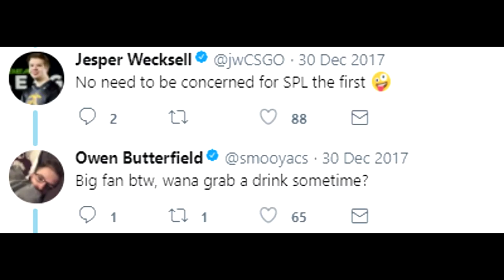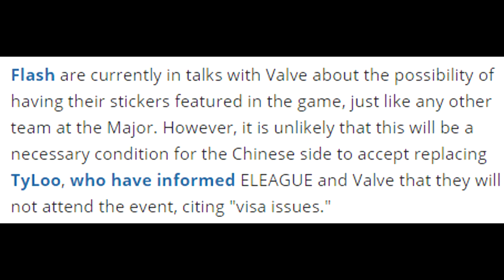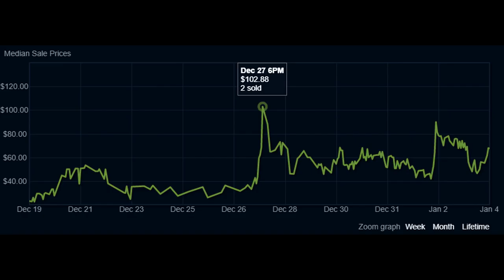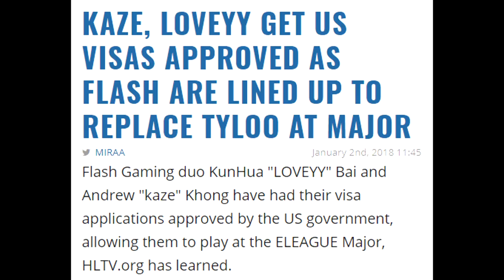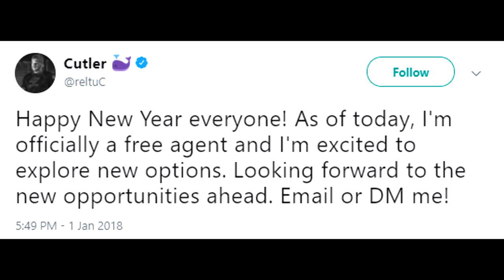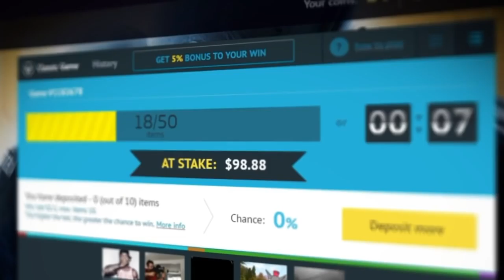Inside Fnatic JW's Gaming Store! TyLoo Sticker Prices Soar and CLG Plans Crumble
00:20 - Inside Peek at JW's Gaming Store in Sweden!
1:27 - JW Burns Smooya on Twitter
1:57 - TyLoo Stickers SOAR in Price
2:35 - Flash Gaming Talking with Valve on Stickers
3:35 - My Thoughts on What Valve Will Do
4:48 - How Will Flash Gaming Do?
5:34 - MoeTV and More Moved Back to Rank S
6:14 - reltuC Leaves CLG Trio? What Now?
7:24 - Updates On My Major Pick'Em